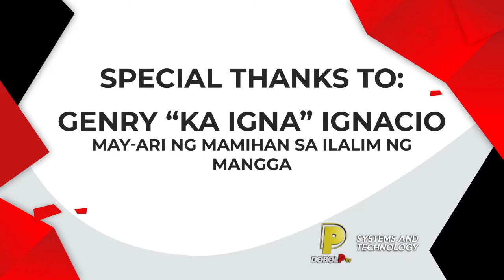Mami with Japanese twist | TV48 Station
Pinoy favorite na mami na hinaluan ng kakaibang twist, mainit at malinamnam na sabaw na talagang ika'y mapapawow, sa ilalim ng puno ng mangga, tikman upang ika'y mamangha sa kakaibang lasa.

Bisitahin na ang Mamihan sa  ilalim ng Mangga  na matatagpuan sa Brgy. Andal Aliño, bayan ng Talavera.